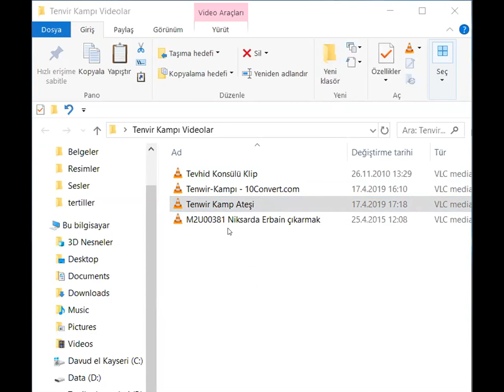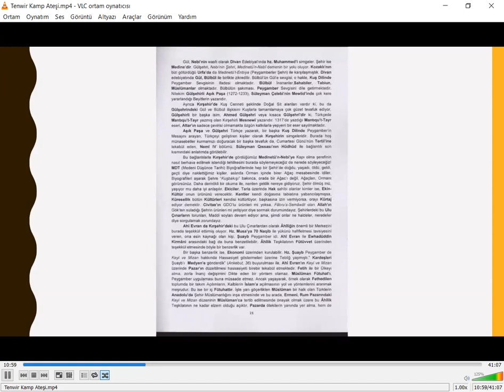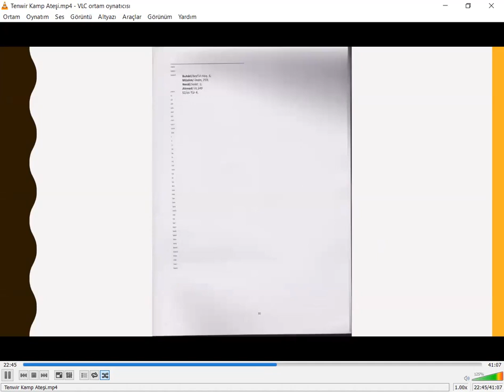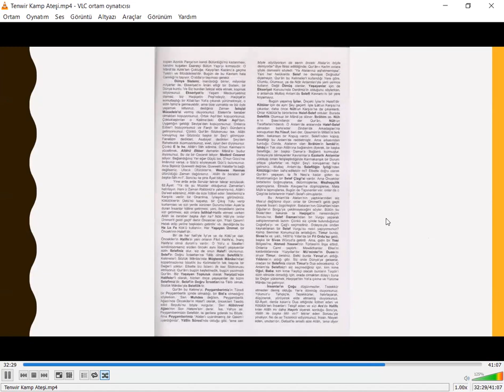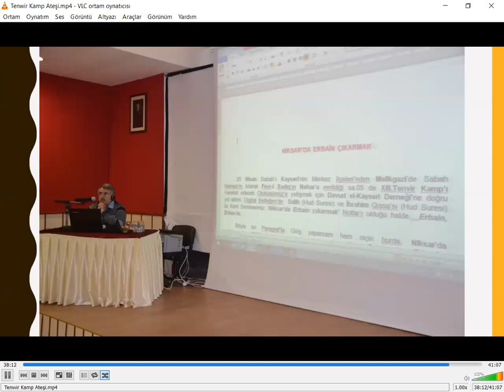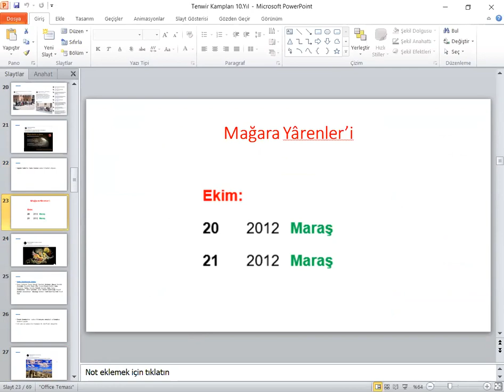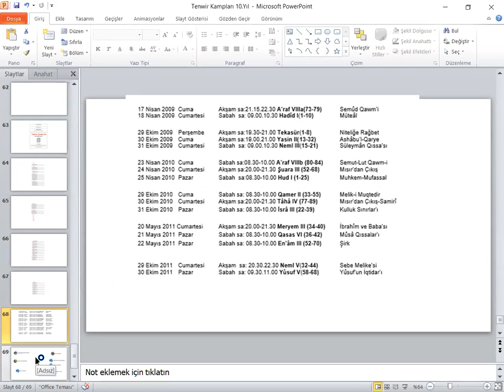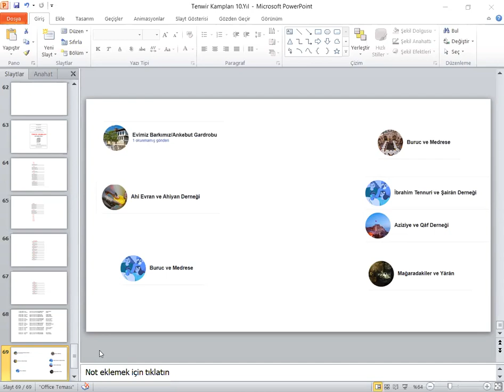Tenwir Kampı 10.Yıl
Tenwir Kampı